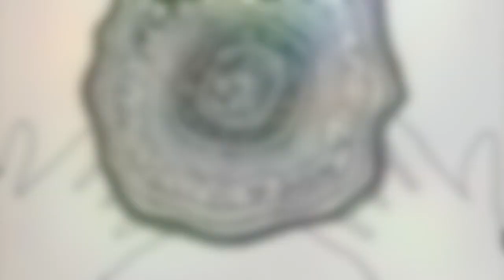⭐️森田学さんの絵を使って電話トークで麻美ちゃん、雅子さんと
森田学さんの絵を使って
電話トークで麻美ちゃん、雅子さんと
お話を〜
音楽後半　竜馬さんの「kokoro」

「トラウマさんが少女を輝かせる」

少女　　　　　まさこ
クマさん　　　ひな
トラウマさん　まみ

少女「嫌だ。嫌だ。嫌だ。」
クマ「ね、君。何をそんなに嫌がってるんだい！
　　　あ！背中にトラウマさんを抱えてるよ。
　　　そして、僕はクマ。」
少女「え？貴方は？」
クマ「だから、クマだよ。」
少女「クマが何の用？」
クマ「君の、トラウマさんを取り除きたい。」
少女「取り除けるわけないじゃない。
　　　ぴったりくっついて離れてくれないんだから！」
クマ「ねぇ、トラウマさん、離れてくれないか？」
トラ「やだーい！おいらは、この子の光になるんだーい！
　　　離れたら、この子の光になれないよ！」
クマ「ちょっとだけでいんだ。」
トラ「じゃ、条件があるよ。この子が、
　　　思い出したくないトラウマを全部
　　　吐き出してくれたら、おいらはちょっとだけ
　　　離れてあげられる。」
少女「ほんと？じゃ、私吐き出すわ。」

少女は勇気を振り絞って今までのトラウマを
全部吐き出しました。
するとどうでしょう。
トラウマさんは、ポトリと彼女の
背から転がり落ちました。
すかさずクマさんは、
トラウマさんを抱きかかえて質問しました。

クマ「ねえ、トラウマさん、君の気持ちを
　　　聞かせてくれる？」
トラ「え？おいらの気持ちを聞いてくれるのかい？
　　　やっと、おいらの気持ちを聞いてくれる人がいたよ。
　　　有り難う。おいらはずっとこの少女の光に
　　　なりたいのにこの子がすぐに、おいらを避けては
　　　振り払おうとするから寂しくて悲しくて苦しかった。
　　　だからどんどん嫌だが増していく。」
クマ「辛かったね。頑張ったね。」
トラ「辛いよ。でも、誰もおいらの苦しみを
　　　わかってくれなかった。」
クマ「ところで、君はどこから生まれたんだ？」
トラ「少女がいじめにあった時に生まれたんだ。」
クマ「そうなんだね。こっちにおいで。可哀想な
　　　トラウマさん。でもね。僕は君をこれから
　　　海に捨てに行くよ。悪いけど、邪魔なんだ。」
トラ「なんだよ！優しくしておいて裏切るのか！
　　　ひどいじゃないか！」
クマ「暴れたって僕の力には勝てまい。
　　　君の苦しみが彼女を苦しめてるんだ。
　　　どんなに反発したって君はこの世から
　　　必要ないんだ！」
トラ「おいらは、少女の光になりたかっただけなんだ。
　　　本当なんだ。彼女がおいらを振り払わないで
　　　受け止めてくれるだけでおいらは、
　　　光に変われたんだ。」
クマ「おとなしくしろ。ね、君のトラウマをにぎり潰して
　　　今から海に捨てにいくから安心して。」
トラ「ひどいな、ひどいな。こんなやり方、汚いぞ！
　　　あー君とはお別れだ。最後に言うけど、
　　　おいらは誰もかれもが信じられなくなったけど、
　　　君の事だけは信じていた。
　　　君が光り輝くのを誰よりも信じていた。
　　　だから離れないでずっとくっついていたんだ。
　　　おいらはトラウマになってしまったけど、
　　　いつか君の光になれるんだって信じていたんだ。」
少女「クマさん！！ごめんなさい。やっぱりトラウマさんが
　　　可哀想。私のトラウマさん、返して。」
クマ「え？せっかくトラウマさんが君から
　　　いなくなるんだよ。また、君に悪さをするんだよ。
　　　それでもいいの？」
少女「うん。なんとなくトラウマさんが
　　　悪いものじゃないように感じてきたの。」

そう言って少女はトラウマさんを
胸に抱きしめて言いました。

少女「トラウマさん、どんなに辛い時も悲しい時も
　　　寂しい時も一緒に寄り添ってくれて有り難う。」

その少女の言葉で、なんとトラウマさんが
輝く光になって少女の胸の中にすっと入り込みました。
クマさんは笑いながら言いました。

クマ「うまくいった！作戦大成功！」
少女「作戦て何？」
クマ「トラウマさんを抱きしめてあげると光になるんだ。
　　　君はこうでもしなきゃ、トラウマさんを
　　　抱きしめないと思ったから。
　　　そう、トラウマさんは決して悪いものじゃない。
　　　だって、君自身が生み出したものなんだもの。
　　　これから君は、少しづつ、信じられるものが
　　　増えていくよ。」
少女「有難う！」
クマ「いやぁ、君はとっても輝いているよ！」
少女「笑笑」

３人「おしまい」